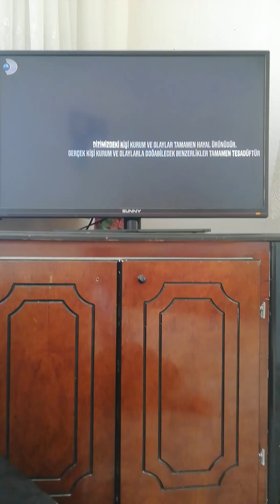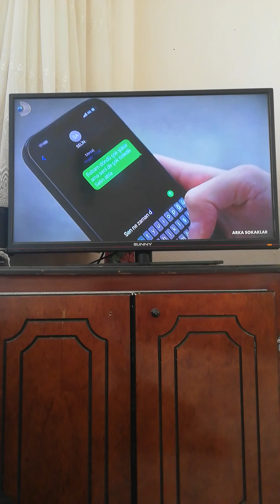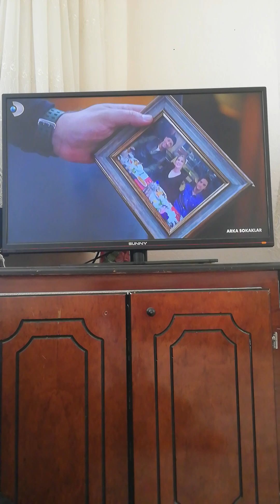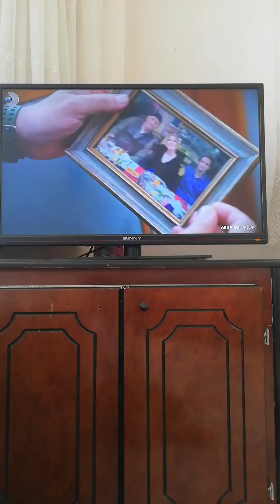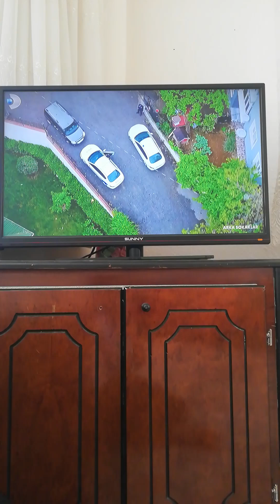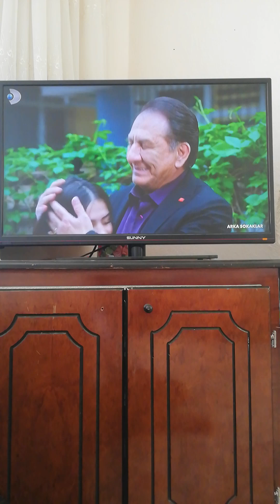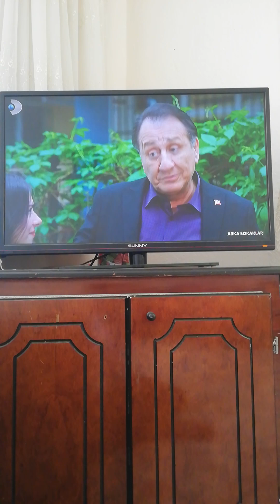Arka Sokaklar 18. Sezon 674. Tekrar Bölümü İlk 8 dakika videosu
Arka Sokaklar 18. Sezon 674. Tekrar Bölümü İlk 8 dakika videosu sizlerle böyle güzel ve özel @kanald @ArkaSokaklarKanalD @DMediaProduction 18. Sezon Tekrar Bölümü videolarının devamının gelmesini istiyorsanız eğer @Osmanburakçelik olarak 3. Sezon Tekrar Bölümü videolarıyla daha karşınızda olabilmek ümidiyle şimdilik kendinize çok iyi bakın sağlıcakla kalın Allaha emanet olun inşallah hayırlı günler ve hayırlı haftalar diliyorum herkese güzel bir hafta ve Pazartesi günü olsun inşallah diyorum hoşçakalın.